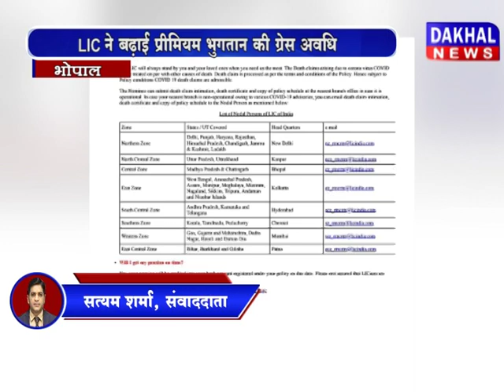कोरोना में लॉक डाउन के चलते LIC ने बढ़ाई प्रीमियम भुगतान की ग्रेस अवधि LIC MP bhopal DAKHAL NEWS//